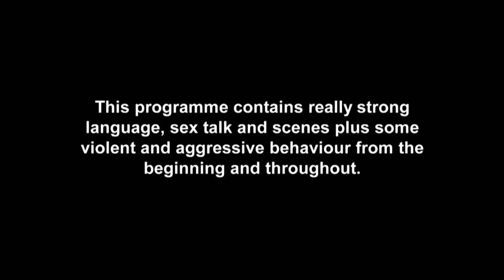OMG! Chloe And Sam’s Bathroom Quickie Ends In Disaster | Geordie Shore 1607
This is NOT how this worldie couple’s sexy sesh was meant to end!